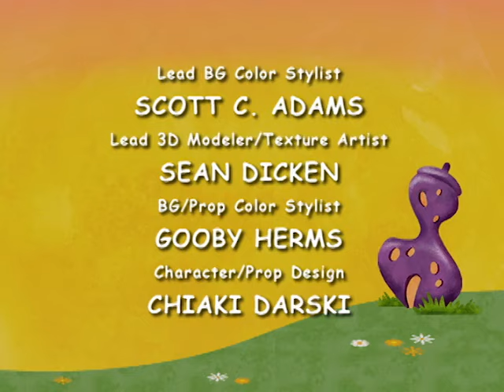Higglytown Heroes - Calling All Heroes